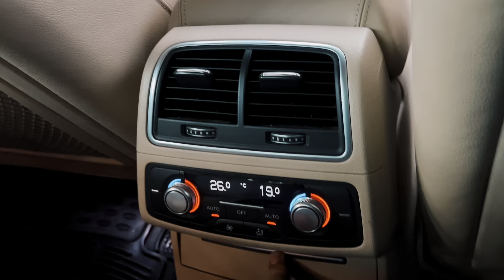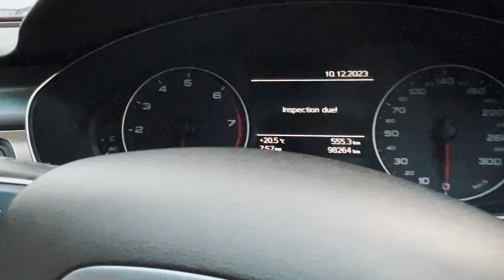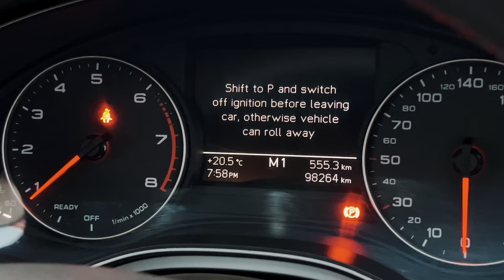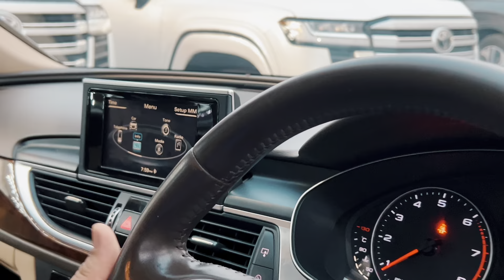Audi A6 35TFSI NewShape | Hafiz Sajjad Motors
Audi_A6_35TFSI NewShape
Executive Business Edition
Model 2015 Punjab Registered 2016
Total Genuine Paint
Mileage 97000km Driven
Rs 12,950,000
For More Details Contact 👇🏼
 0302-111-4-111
Address:597-A maulana Shaukat Ali road Faisal town Lahore